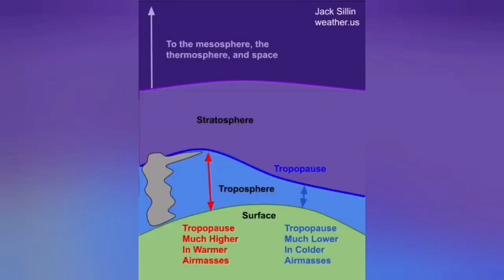Ulawun Volcano Erupted, Punched A Hole In Tropopause, Ash, Sulphur, Indo-Pacific Ring Of Fire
Ulawun is a basaltic and andesitic stratovolcano in West New Britain Province, on the island of New Britain in Papua New Guinea.

About 130 km (81 mi) southwest of the township of Rabaul, Ulawun is the highest mountain in New Britain and the second in the Bismarck Archipelago at 2,334 metres (7,657 ft), and one of the most active volcanoes in Papua New Guinea. A total of 22 recorded eruptions have occurred since the 18th century; the first, in 1700, was recorded. Several thousand people live near the volcano. Because of its eruptive history and proximity to populated areas, Ulawun has been deemed one of the Decade Volcanoes.

The last few years have seen almost constant activity at Ulawun, with frequent small explosions, and have caused great damage and loss of life.

The most recent eruption occurred at approximately 7am on 26 June 2019, and was quickly upgraded to a major sub-Plinian eruption, with ash climbing to 19 kilometres (62,000 ft). Over 5000 people were evacuated, and flights into nearby Hoskins Airport were cancelled. Lava cut the New Britain Highway in three different locations.

Volcanoes in Papua New Guinea are some of the world's most prolific sources of sulphur dioxide. Recent studies have shown that Ulawun alone releases about 7 kg/s of SO2, which is about 2% of the global total of SO2 emissions into the atmosphere. Its activity is related to subduction of the Solomon Sea Plate under the South Bismarck Plate in the New Britain subduction zone.

Ulawun has been named one of the Decade Volcanoes, 16 volcanoes identified as being worthy of particular study in light of their history of large, destructive eruptions and their proximity to populated areas.